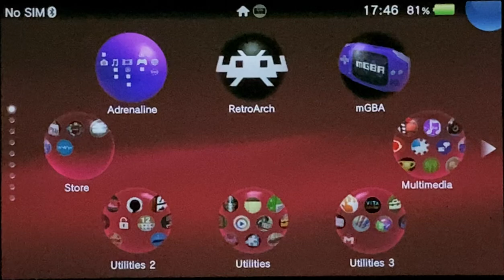Best Street Fight PSP